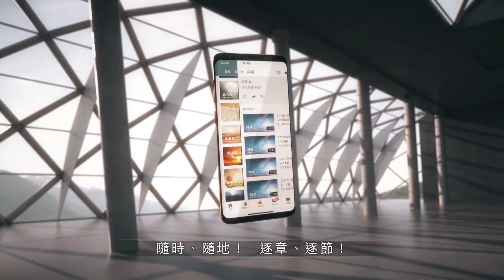190828 撒母耳記下 7章1~17節